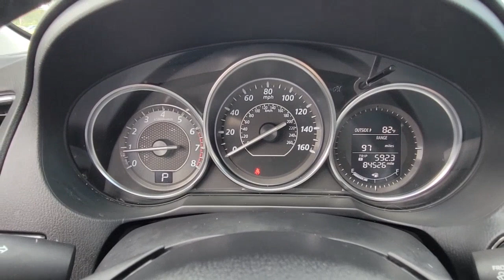2015 Mazda Mazda6 Tamarac, Coral Springs, Coconut Creek, Parkland, Plantation IP14533A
Jet Black Mica Used 2015 Mazda Mazda6 available in Tamarac Florida at Sawgrass Infiniti Servicing the Tamarac, Coral Springs, Coconut Creek, Parkland, Plantation FL areas.
2015 Mazda Mazda6 i Touring - Stock#: IP14533A - VIN#: JM1GJ1V54F1222050

Sawgrass Infiniti
5801 Madison Ave

**NOW OFFERING THIS BEAUTIFUL**Jet Black Mica 2015 Mazda Mazda6 i Touring FWD 6-Speed Sport Automatic SKYACTIV-G 2.5L I4 DOHC 16V **CLEAN CARFAX**, **SUNROOF**BOSE AUDIO**, **GARAGE KEPT**, **LEATHER SEATS**.brbr**Here at Sawgrass INFINITI you'll receive the expertise of our Factory Certified Sales Consultants and staff. Purchase your next vehicle from the comfort of your home and have it delivered to you FREE of charge! Your health and safety are our priority. Shop with confidence with our 3-day exchange policy and complimentary vehicle sanitization with each new or used vehicle.** Recent Arrival! 26/38 City/Highway MPGbrbrAwards:br  * 2015 KBB.com 5-Year Cost to Own Awards   * 2015 KBB.com Brand Image AwardsbrbrbrReviews:br  * If you're looking for midsize sedan with some sizzle, the 2015 Mazda6 won't disappoint. From its dramatic styling to its skilled ability to round corners, this affordable, fuel-efficient family sedan has it all. Source: KBB.combr  * When function and form are treated as one, engineering is elevated to an art form. The Mazda6 is the product of engineer and designer working in unison, from start to finish, daring to reimagine the automobile as a whole. It is the true definition of the modern sports sedan. The 2.5L SKYACTIV-G gasoline engine takes the technology of its 2.0L predecessor and pushes the boundaries of innovation even further. Mazda engineers increased its torque output to 185 lb-ft, which means you get more power transferred to your wheels for significantly better off-the-line and cornering performance, all without compromising fuel efficiency. Combine it with the ultra-responsive 6-speed SKYACTIV-MT manual or the smooth 6-speed SKYACTIV-Drive Sport automatic transmission and the result: 184 horsepower and an astounding EPA-estimated 38 MPG hwy (Up to 40 MPG hwy with Grand Touring 2.5L with AT and Technology Package). It all begins when you slide into the luxurious driver's sport seat and fire up the engine with the push button start. With Mazda's newly available Commander Switch, you can control the available navigation system, sound system and Bluetooth phone and audio streaming conveniently from the center console. Other available features include leather trimmed upholstery and heated sports seats. The available fully integrated in-dash navigation system with a 5.8-inch touch-screen display featuring intuitive voice recognition. Crisp, immersive sound is delivered through an available 11-speaker Bose Centerpoint Surround Sound System with AudioPilot ambient noise compensation technology. With the SKYACTIV-Body, SKYACTIV-Chassis and intuitive safety technologies, Mazda6 is built to protect. Safety features include six standard airbags, should the airbags deploy standard E911 notification uses Bluetooth and your paired phone to call 911 automatically. Available Blind Spot Monitoring uses motion-detecting technology to scan your blind spots. Source: The Manufacturer Summarybr  * Smooth and responsive powertrain; quick acceleration; impressive fuel economy; sporty handling; well-built interior with top-quality materials; stylish looks. Source: Edmunds